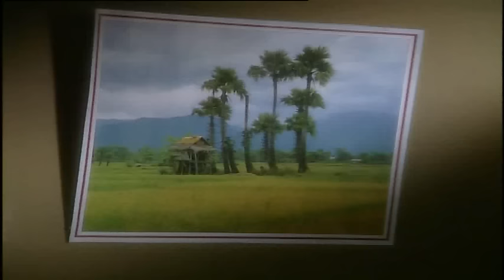ต้นทุนแรงใจ - ไผ่ พงศธร【OFFICIAL MV】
เพลง : ต้นทุนแรงใจ
ศิลปิน : ไผ่ พงศธร
อัลบั้ม : เพลงรักกราบตักแม่

วันนี้คุณสามารถติดตามชมมิวสิควีดีโอและคว­­ามเคลื่อนไหวทุกศิลปินจาก แกรมมี่ โกลด์ ที่คุณชอบได้อย่างจุใจก่อนใครที่ช่อง แฟนทีวี ทางกล่อง GMM Z เคเบิลทีวีไทยทั่วประเทศหรือดาวน์โหลดแอพล­­ิเคชั่น GMM Z เพื่อรับชมได้ทุกที่ทุกเวลาที่คุณต้องการ ได้ฟรีผ่าน iTunes และ Google Play